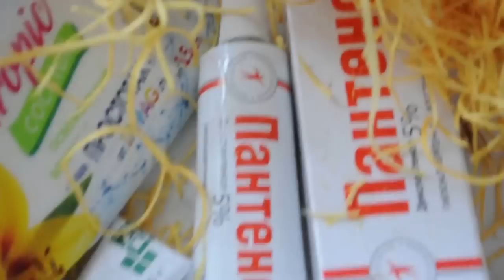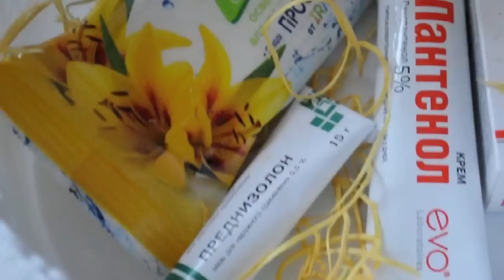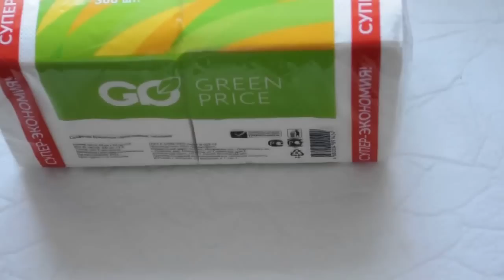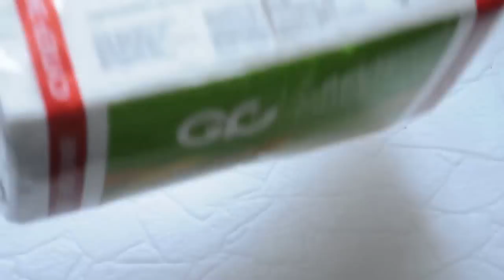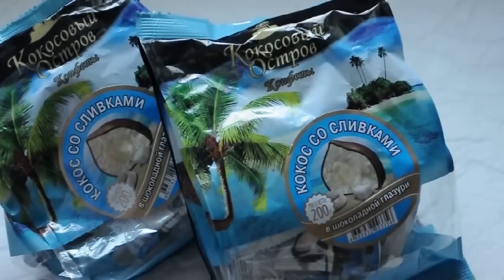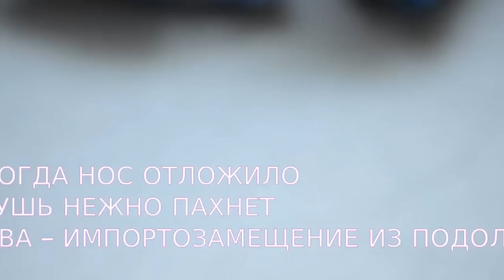FIX PRICE НОВИНКИ Фикс Прайс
ХАПНУЛА ГРИПП, НО победила его всего за пару дней.
И разумеется за покупками ;)
В фикс который в посуда центре фура приходит раз в четыре дня, мне паталогически везет, хотя я так сильно не считаю. Не высчитываю не подгадываю...